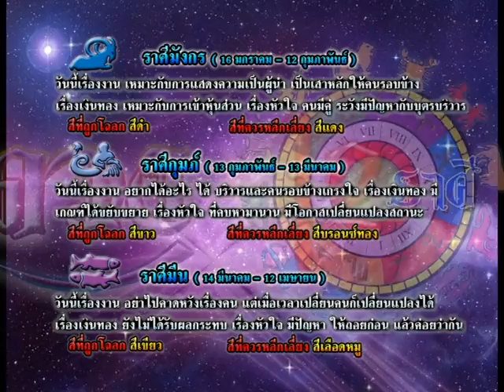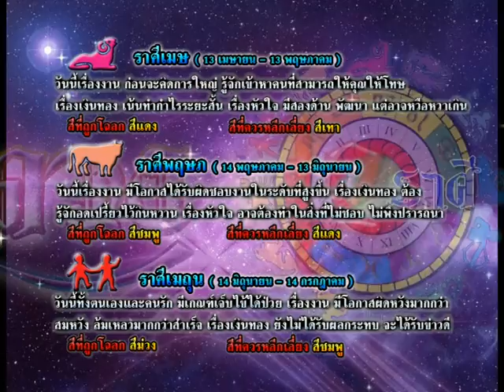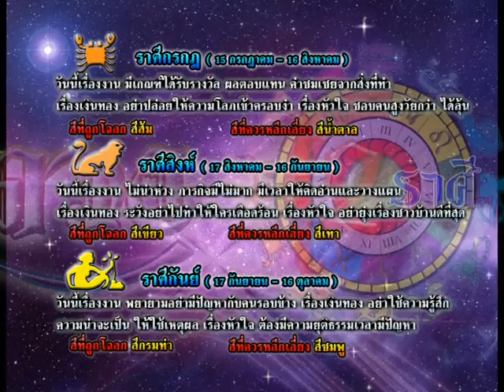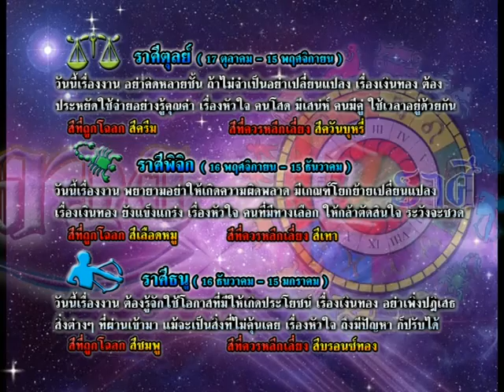รายการเปิดดวง 12 ราศี | 23/10/58 | EP 3/4